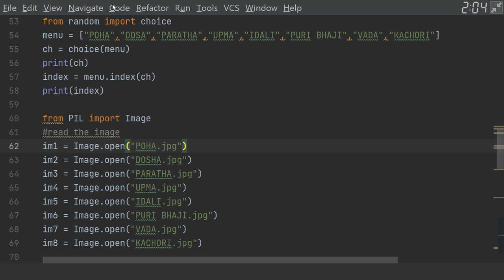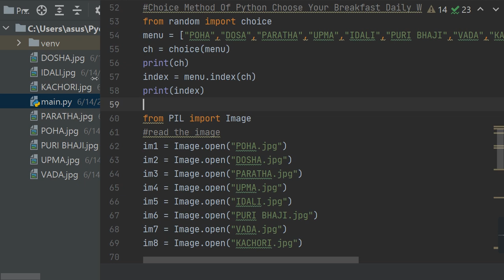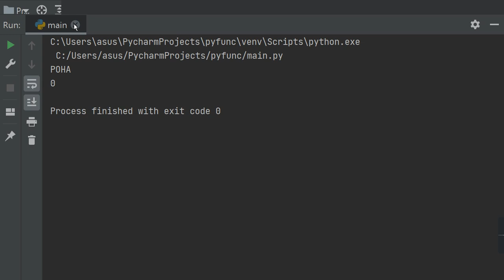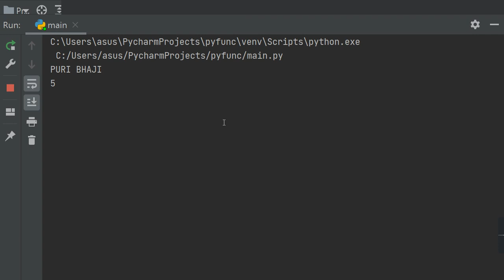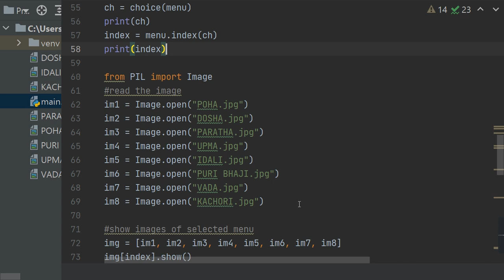Choice Method Of Python Choose Your Breakfast Daily With Picture| ratan agarwal it informer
Choice Method Of Python Choose Your Breakfast Daily With Picture
choice() is an inbuilt function in Python programming language that returns a random item from a list, tuple, or string. Syntax: ... choice(sequence) Parameters: sequence is a mandatory parameter that can be a list, tuple, or string. Returns: The choice() returns a random item.
more to learn to make more programs-
How do you use random choice in Python?
How do you input a choice in Python?
What is the output of random choice (' ABCD ') python?
What is K in random choices?